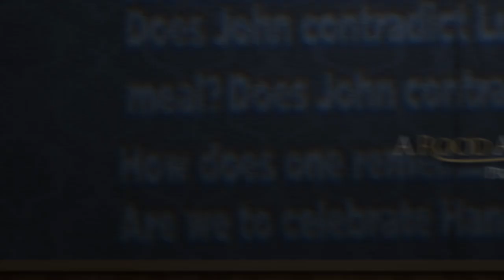Where was the land of Ophir? - Q&A with Michael Rood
Where was the land of Ophir? - Michael Rood answers the question, "Where was the land of Ophir?" on the November 15, 2013 episode of Shabbat Night Live.